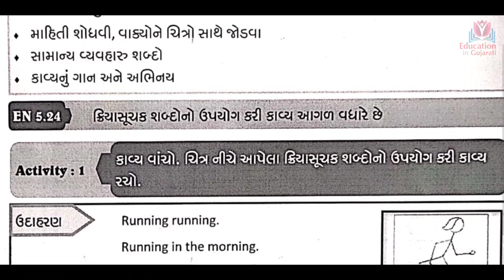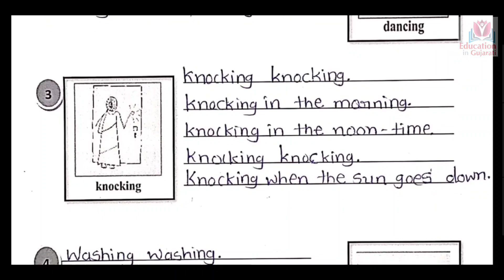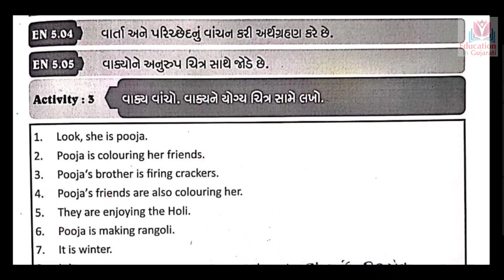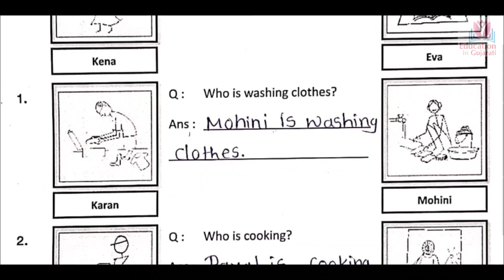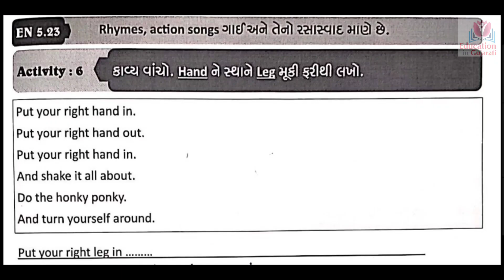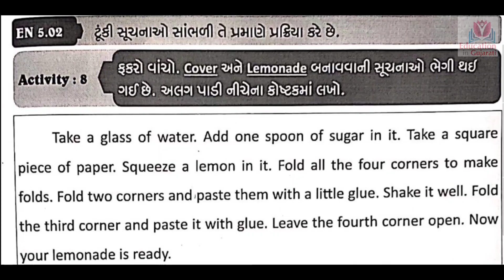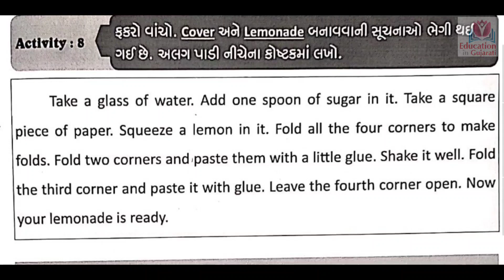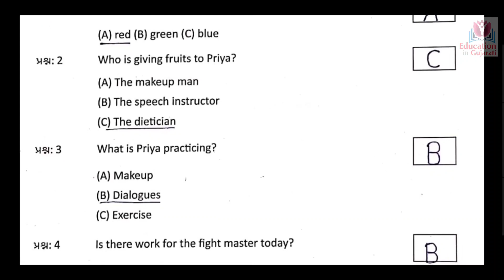std 5 english unit 4 | std 5 english ch 4 swadhyay pothi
I am learning english